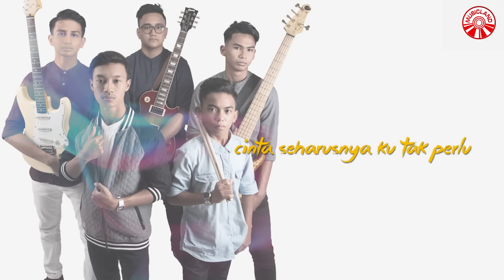U9 Band - Bukan Milikku [Official Lyric Video HD]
U9 Band ditubuhkan pada pertengahan tahun 2017. Dianggotai oleh Hairul sebagai vocalist, Naqib sebagai bassist, Syed Ahmad sebagai lead guitar, Dann sebagai 2nd guitar dan Aiman sebagai drummer. Naqib, Syed Ahmad, Hairul dan Dann dilahirkan pada tahun 2002. Sekarang mereka berumur 15 tahun. Aiman drummer pula dilahirkan pada 2006. Sekarang Aiman berumur 11 tahun. Mereka berlima tinggal di berlainan tempat. Hairul di Negeri Sembilan, Naqib di Perak, Syed Ahmad di Putrajaya, Dann di Kelantan dan Aiman di Selangor. Naqib, Dann dan Syed Ahmad belajar di sekolah yang sama di Kuala Lumpur. Band ini diketuai oleh Naqib selaku bassist. Mengharap single pertama "Bukan Milikku" boleh membawa kejayaan.

BUKAN MILIKKU
ARTIST: U9 BAND
Lagu & Lirik: Azza
Publishing: Insictech Musicland Sdn Bhd

Hatiku rasa sunyi tanpamu
Sepi berlagu pilu dalam hidupku
Waktu terus berputar takkan berpatah arah
Saat dalam dakapanmu seperti dulu.

Bridge:
Cuma sebentar saja..
Aku ingin bahagia disampingmu...

Chorus:
Cinta.. Takkan harus miliki
Tak bisa kurasai..
Karna aku.. Masih tak layak tuk mendapatkan..

Cinta...seharusnya ku tak perlu...
Memikirkan selama ini..
Harus sadari cinta ini bukan milikku..

Album : U9 Band - Bukan Milikku